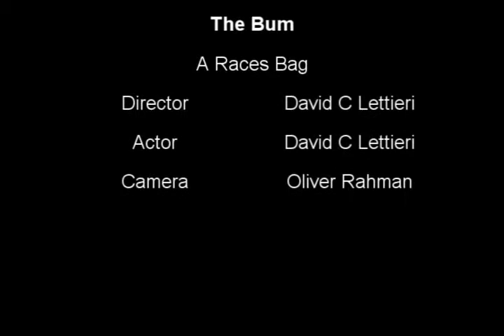the bum A Races Bag